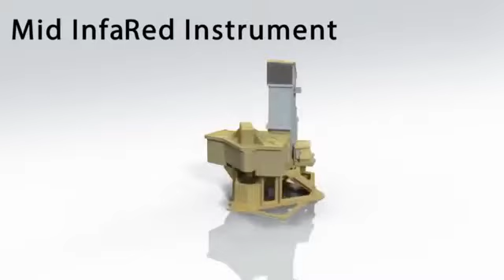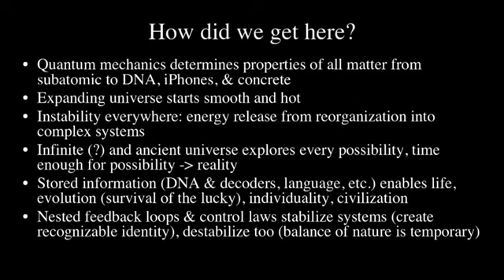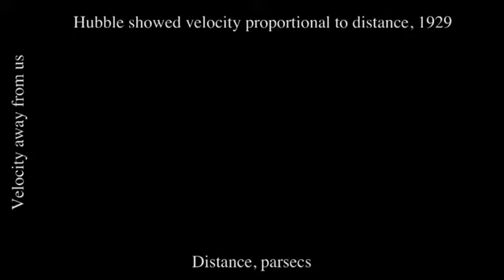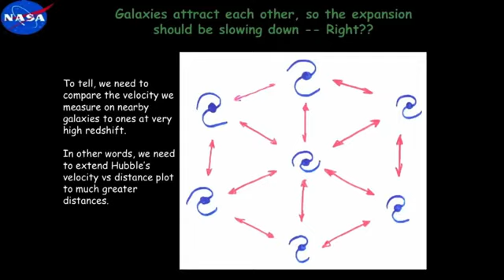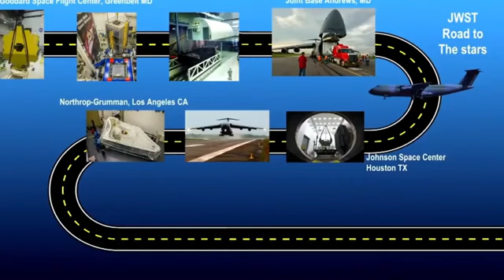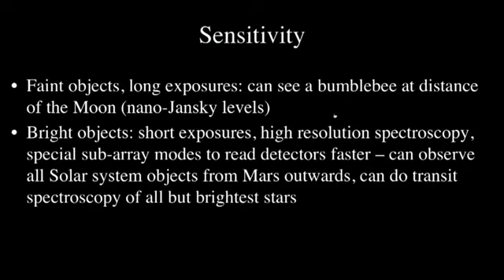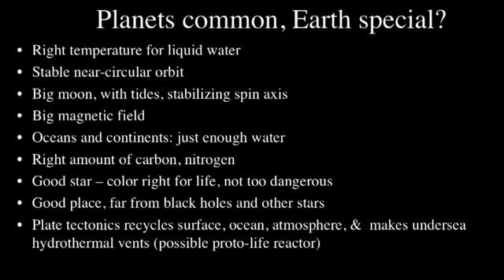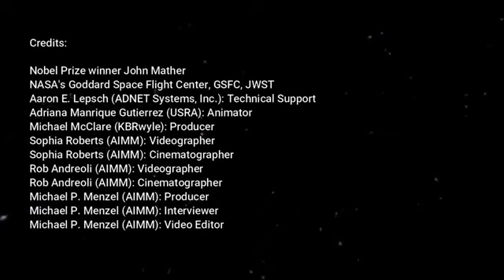James Webb Space Telescope - Documentary 2018